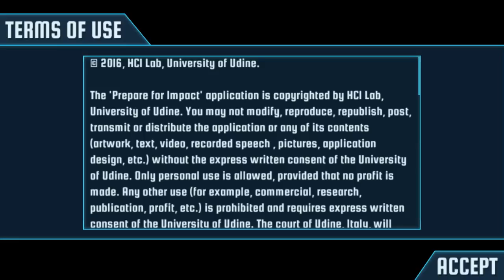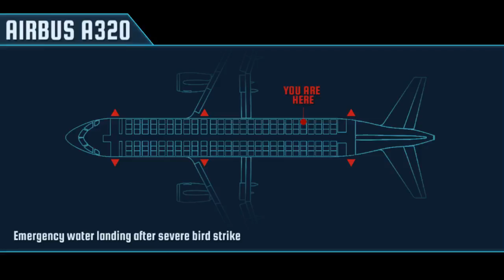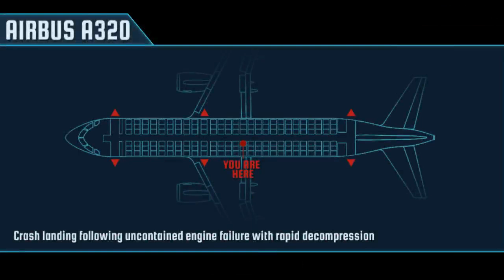Prepare For Impact (Flight saftey Simulator) Android Gameplay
Game Description :
This 3D game has been developed in the context of an international, aviation safety research project aimed at exploring possible new approaches to safety education.

The game reproduces the experience of real-world aircraft emergencies from the passenger’s viewpoint, with the highest fidelity allowed by today’s mobile devices. In each virtual emergency experience, the player can try first-hand right and wrong actions that a passenger can take, and see the positive or negative consequences those actions have.

Your goal is to take all the right decisions to come out from the plane unharmed as fast as possible.

The game also offers the option of publishing your best evacuation results on world leaderboards.

The different levels of "Prepare for Impact" depict major types of emergencies, such as in-flight decompression, ground collision, runway overrun, water landing, and crash landing. Moreover, they are able to simulate the different threats that can make aircraft evacuation more complex, such as fire, smoke in the cabin, water, unusable exits, and others.